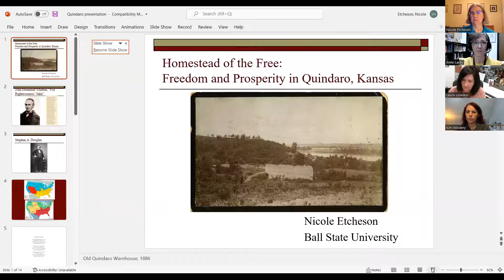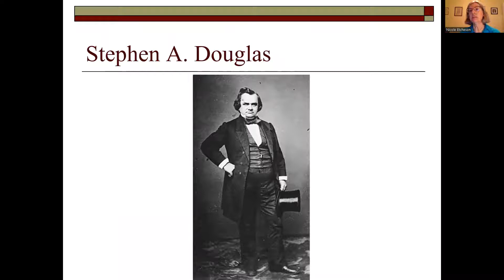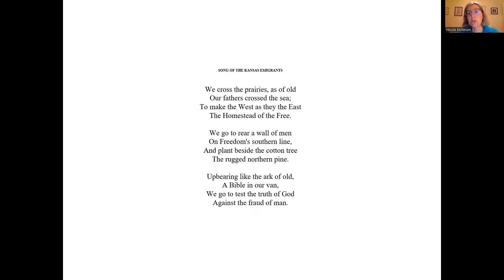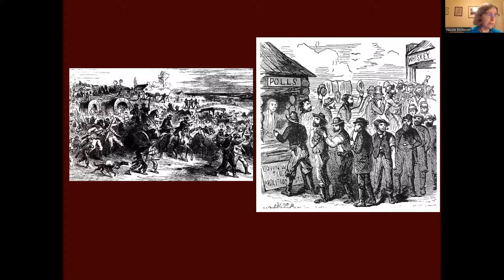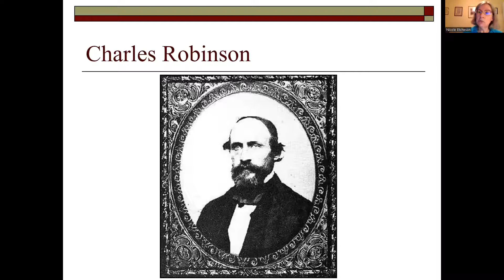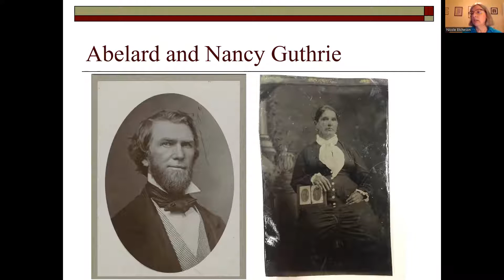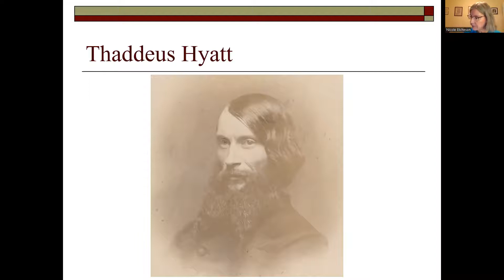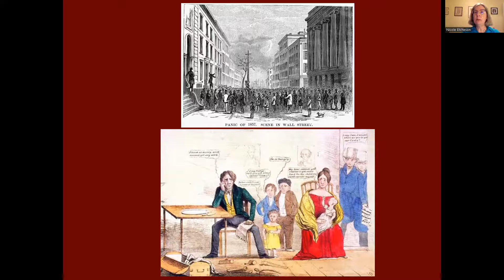Righteousness and Mammon: Quindaro in Bleeding Kansas and the Civil War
This is a recording of the Zoom program from July 6, 2022.

Join us for a virtual presentation by Dr. Nicole Etcheson on the history of the Quindaro Township. She will discuss the town's role in Bleeding Kansas and the Civil War. Dr. Etcheson is the Alexander M. Bracken Professor of History at Ball State University and the author of Bleeding Kansas: Contested Liberty in the Civil War Era.